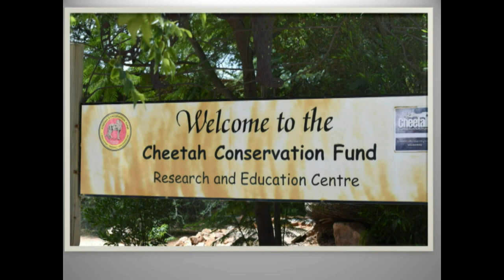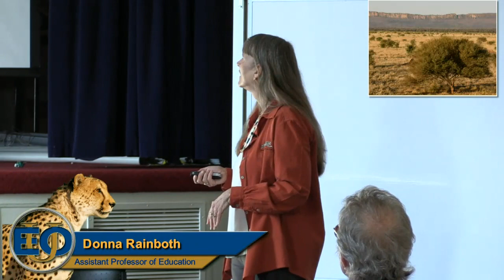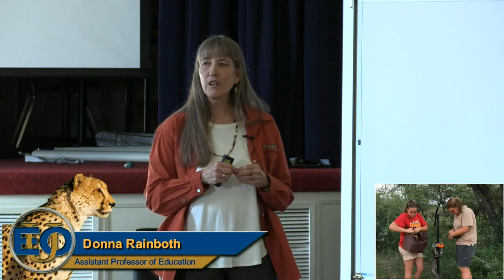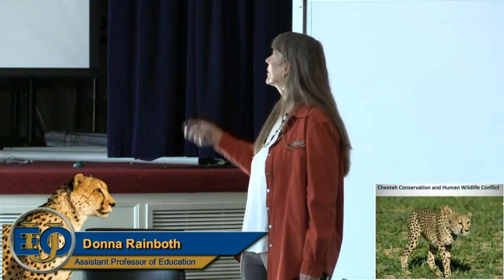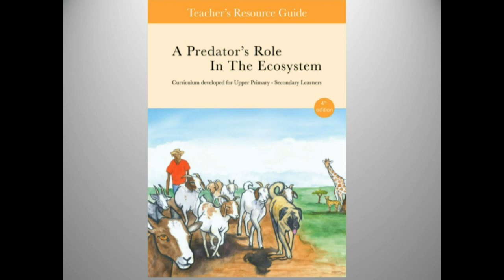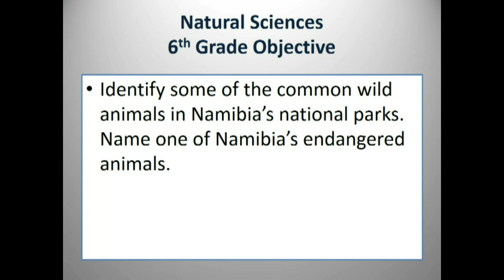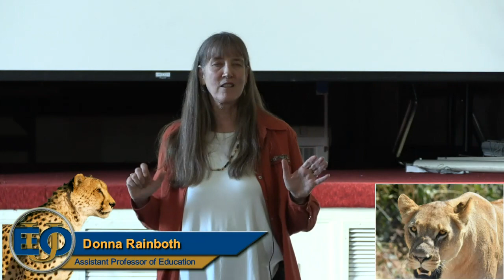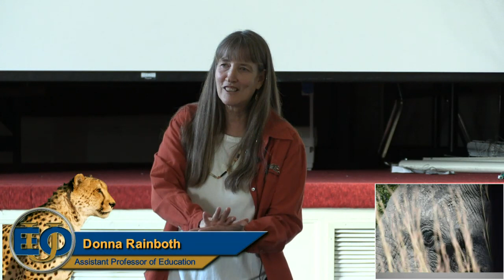EOU Colloquium: Donna Rainboth - 04/11/2017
A Predator’s Role
In the Ecosystem
Donna Rainboth